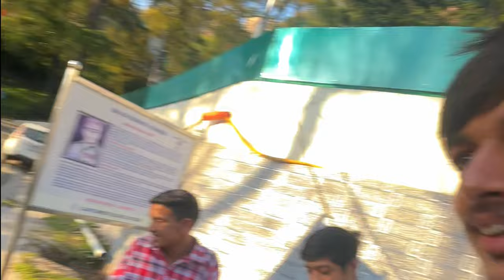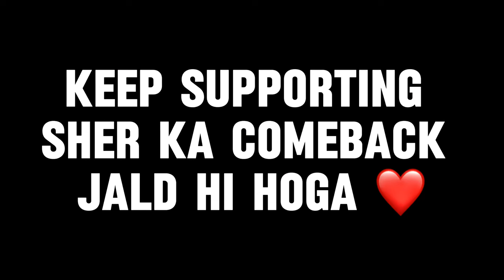ALTO KE SATH CRASH HO GAYA 💔